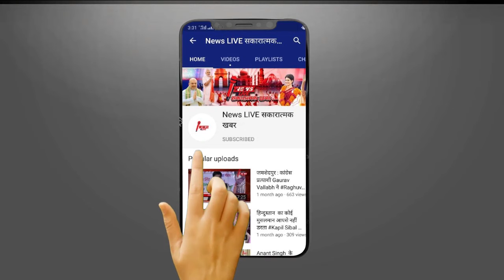राज्यसभा चुनाव में Mukhtar के बेटे Abbas ANSARI वोट करेंगे तो किसे ? OP Rajbhar ने सब बताया..! UP